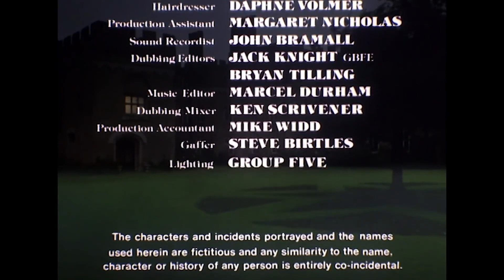Hammer House Of Horror Season 1 Episode 1 Witching Time Full Episode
episode 1 of the hammer house of horror series from 1980